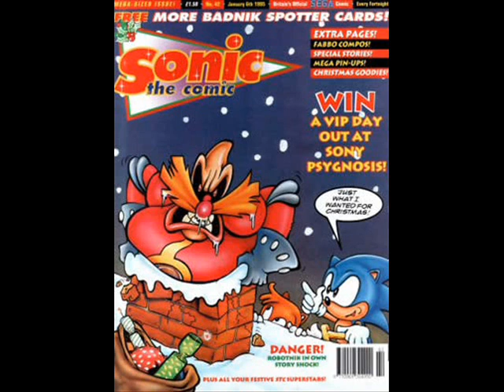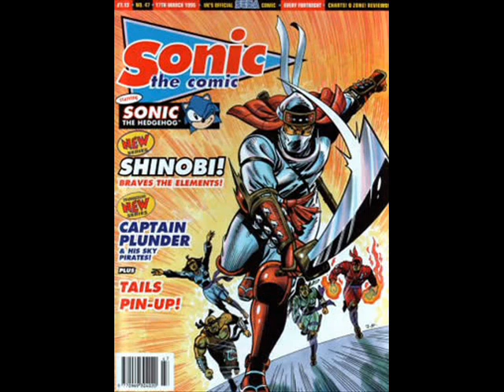sonic comic collection UK 4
contians issues 40 to 52